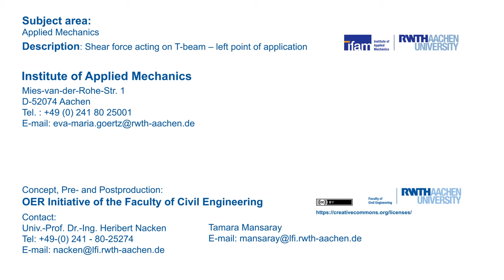Shear Force Acting on T-beam – Right Point of Application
"Depending on the force application point, torsion can be induced by shear forces. In particular, if a shear force is applied in the shear center, no torsion is induced at all and hence no twisting of the beam can be observed. On the contrary, if the force is applied to the left (right) of the shear center, the T-beam is twisted anti-clockwise (clock-wise)."